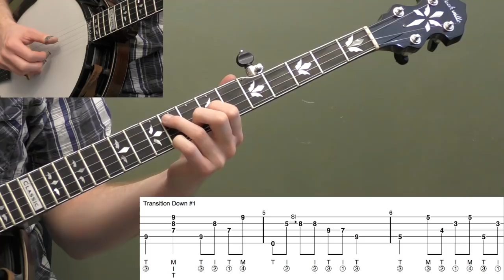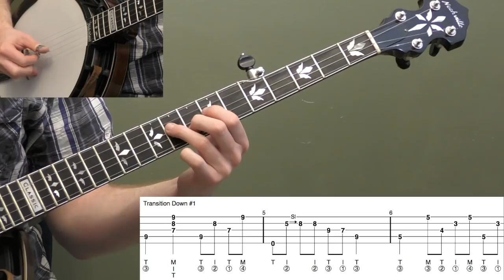10 Transitions (Up And Down) | Beginner Bluegrass Banjo Lesson With Tab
Here's the video preview for the beginner lesson to 10 Transitions (Up And Down).

The full length video is a 34 minute lesson with tab and three practice tracks included.